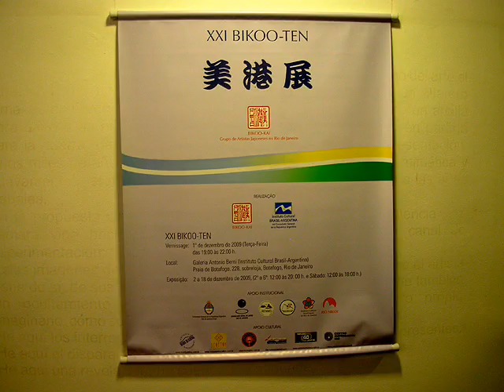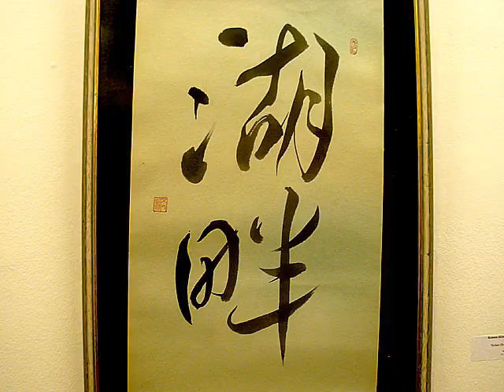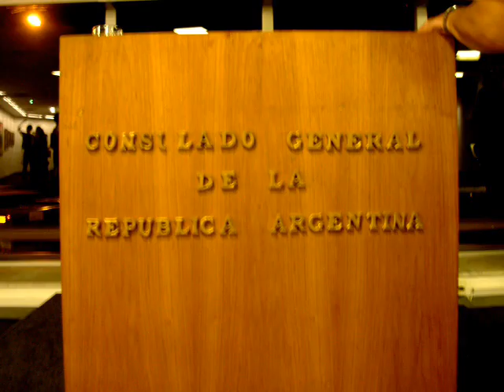XXl BIKOO-TEN - Artistas Japoneses no Rio de Janeiro - Exposição - joaosaboia.com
O saxofonista que tocou na inauguração é o Daniel Santos, uruguaio, residente no Rio de Janeiro. (Mariana Bonifatti)